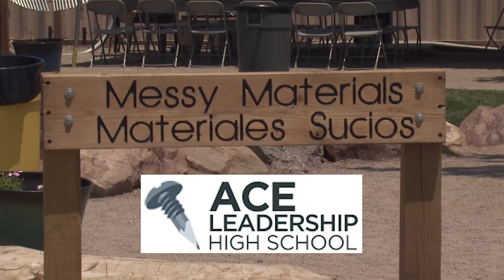First Certified Nature Explore Classroom in New Mexico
Bernalillo County, U.S. Fish and Wildlife and Commissioner Steven Michael Quezada cut the ribbon on the State's first certified Nature Explore Classroom at Mountain View Community Center in the South Valley.